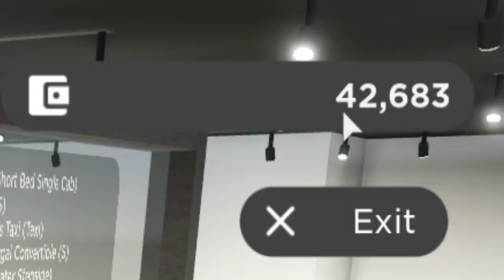Noob Plays Greenville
🔔Welcome🔔
In this video I try playing Greenville on Roblox for the first time! Watch to the end to find out what happens...

      💸TOP DONATOR💸:
          GameNGo YT $5.00

☀️SOCIALS☀️:
See my Twitch Streams!
Discord Server:
Follow for tweets!

💳Patron Members💳

☢Setup☢
Moniter: